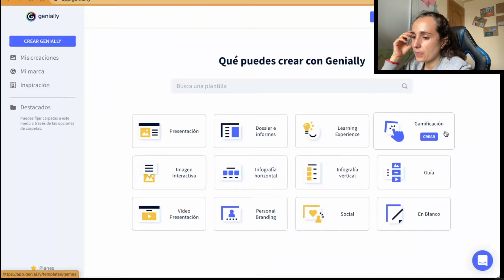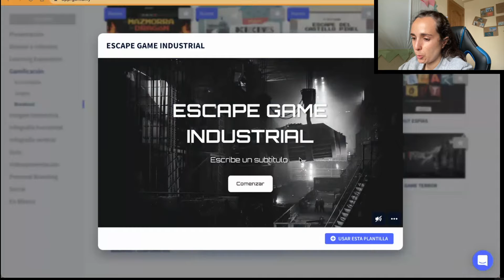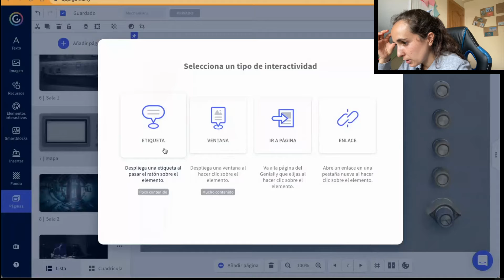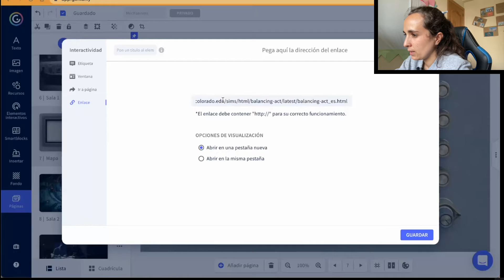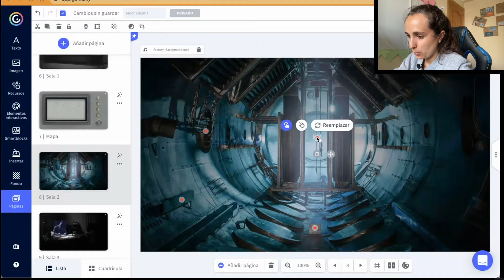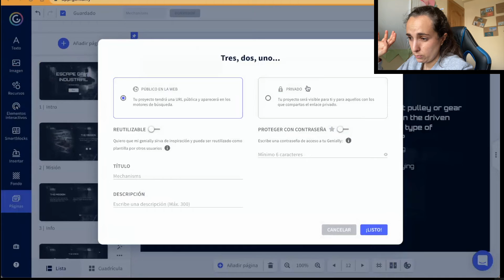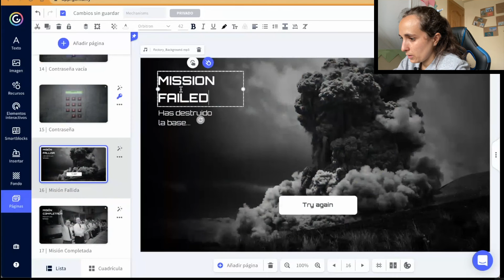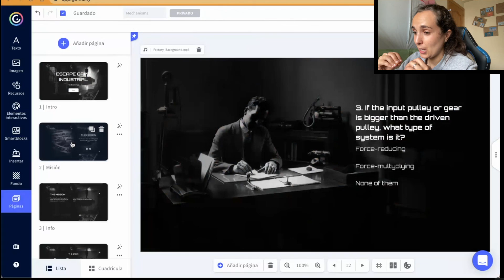Tutorial: Cómo hacer un escape room en Genially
En este vídeo os explico cómo hacer un escape room en Genially a partir de una plantilla. Es súper sencillo y da muy buen resultado siempre para repasar o introducir nuevo contenido en clase!!

Sígueme!